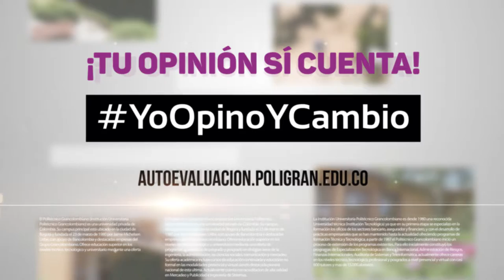Órganos de participación | Proceso de Autoevaluación 2015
En el Politécnico Grancolombiano sabemos que tienes opiniones y aportes para construir un mejor campus, es por eso que con el proceso de Autoevaluación, decidimos reestructurar el reglamento de Órganos de Participación y abrimos un espacio a la participación democrática, para la elección de representantes estudiantiles.